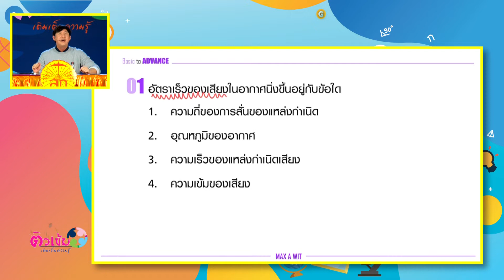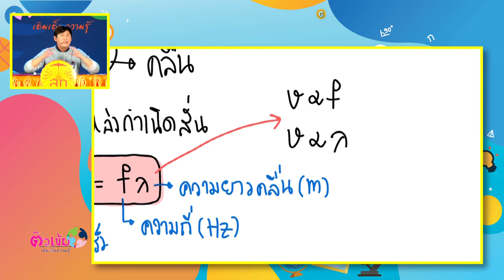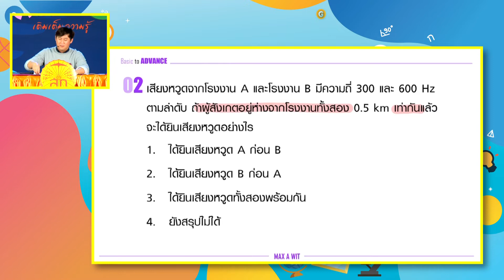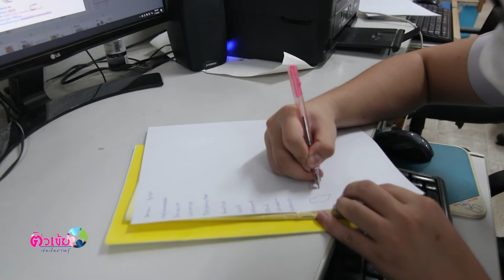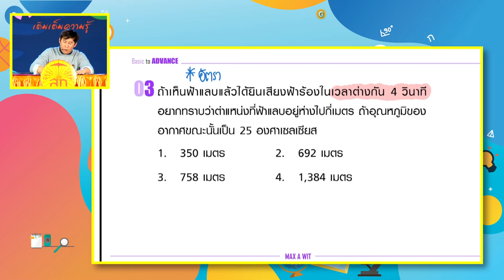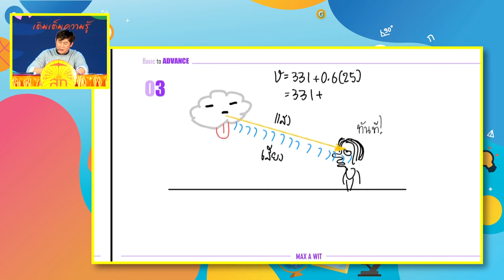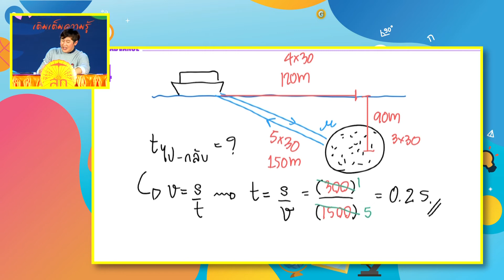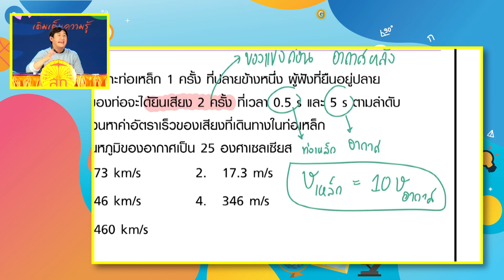ติวเข้มเติมเต็มความรู้ วิชาฟิสิกส์ ครูพี่แม็ค ณัฐพล แซ่โง้ว ตอนที่ 1 ณ โรงเรียนสันกำแพง